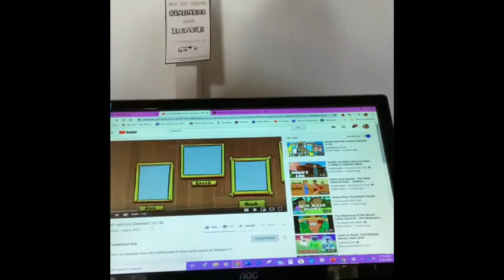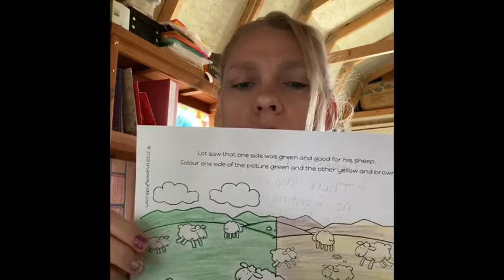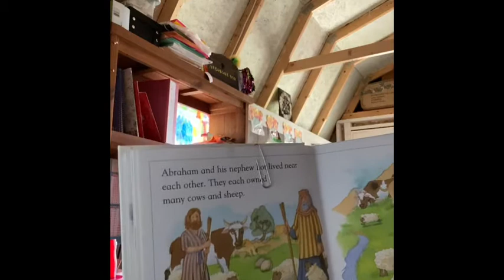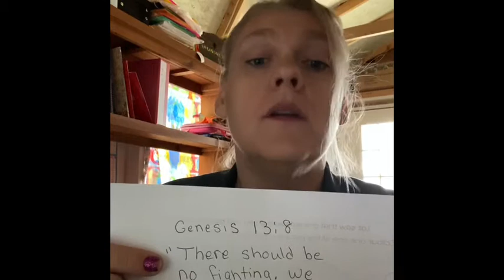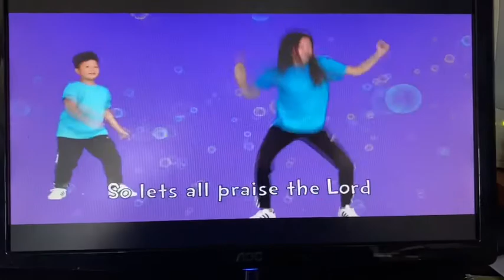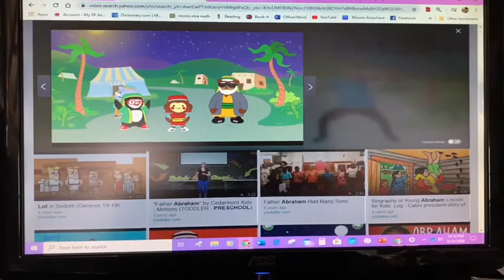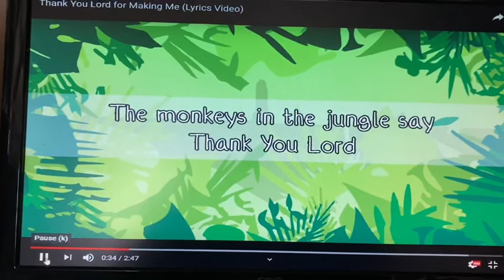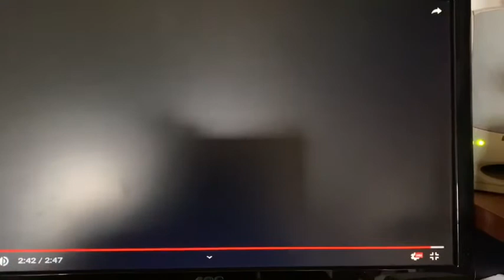Abraham and Lot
Abraham and Lot my Littles Sunday School Lesson 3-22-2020